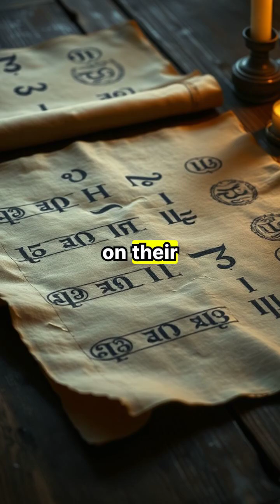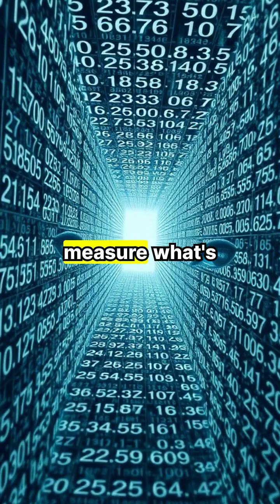The Flickering Cipher: Can Numbers Change Their Value?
What if simply observing a number could change its value? Explore the fascinating connection between quantum physics and mathematics in Episode 19 of The Root of Astronomy! Discover the 'Flickering Cipher' — a mystical number that can't be measured, yet holds profound meaning. Join us as we unravel the mysteries of ancient knowledge and contemporary thought. 🌌🔭

Your journey into the cosmic and mathematical begins now!